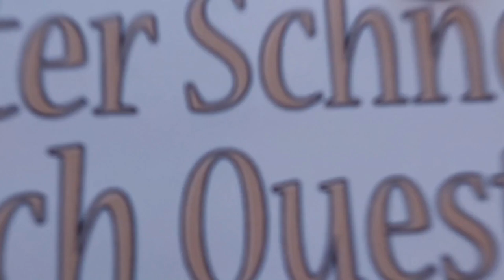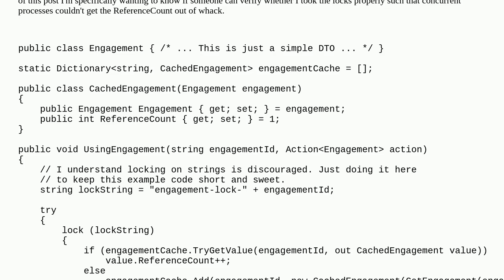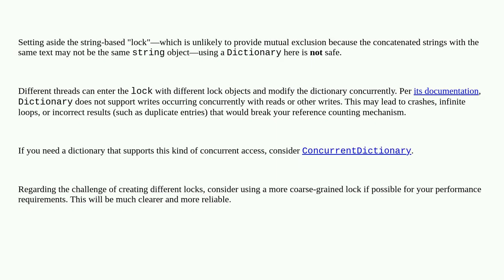Codereview: Did I write the locks properly to prevent concurrency issues?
Did I write the locks properly to prevent concurrency issues?

A special thanks goes out to the community

  c# locking concurrency